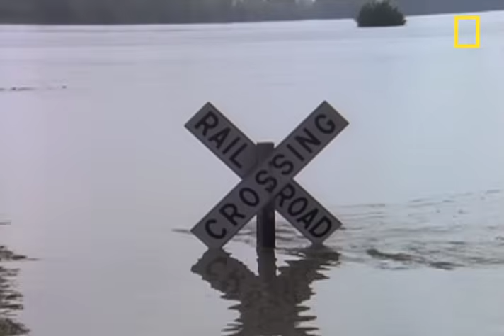Floods 101 | National Geographic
No natural disaster in America has caused more death and destruction than floods.